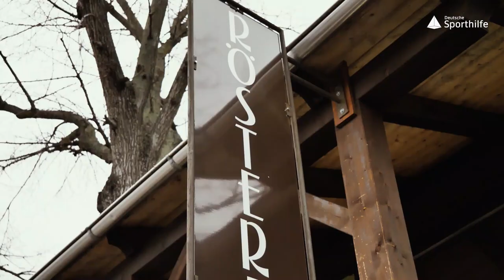Christiane Reppe: Positiv getrieben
Die Para-Athletin Christiane Reppe sucht ständig neue sportliche Herausforderungen. Erste große Erfolge erreichte sie im Schwimmen. Dekoriert mit zwei Paralympischen Bronzemedaillen wechselte sie 2013 die Sportart. Mit dem Handbike war Christiane eine der Schnellsten weltweit und wurde Siegerin der Paralympics 2016 und mehrfache Weltmeisterin. Nun startet sie im Triathlon neu durch und gehört auch dort bereits zur absoluten Weltspitze.